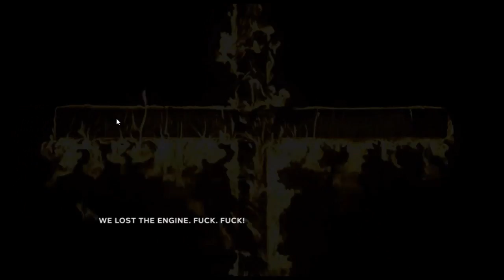[OLD] Outlast 2 DEMO › Nowhere To Hide [w/ @GhosthunterGamingZ59]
NOT THE FAMILY JEWELS!

GUEST › @GhosthunterGamingZ59

♦OTHER MEDIA♦

GAMEPLAY › Outlast 2

♦Cheers for watching m9s♦